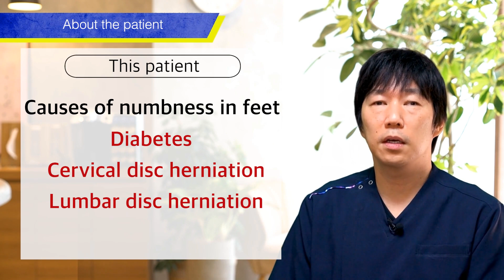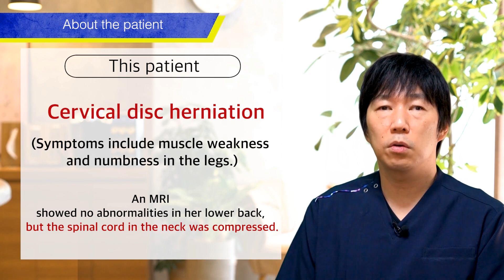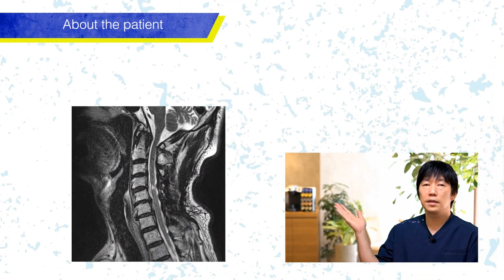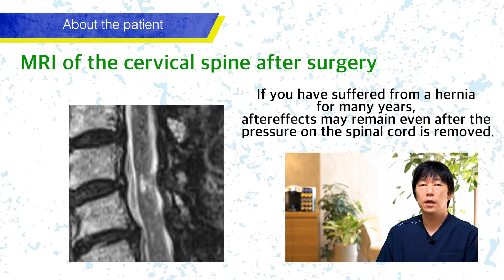Doctor's Guide to Regenerative Medicine: New Cervical Disc Herniation Treatments! Don't Give Up!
This video features regenerative medicine against knee osteoarthritis, which is a new treatment method that does not rely on artificial joints.

Regenerative medicine, including stem cell therapy and PRP therapy, is a new treatment method. Contact our clinic, which has been approved by the Ministry of Health, Labor and Welfare (Japan).

(Table of contents)
0:00 Theme of the day
0:18 About the patient.
2:29 About aftereffects.
2:46 Regenerative medicine for cervical disc derniation.
5:27 Regenerative medicine summary.

These videos may also help you!
▼ Repair Cell Clinic working on regenerative medicine / New treatment options for knee joint disorder and diabetes
▼ What is regenerative medicine, which is now spotlighted? Explain the safety and effectiveness of stem cell therapy
▼ Plain explanation of the symptoms and treatment of frozen shoulder syndrome by a doctor specialized in regenerative medicine! (including rehab and PRP therapy)

●About Dr. Sakamoto
Sadanori Sakamoto
Director of Medical Corporation Mikiyukai

After graduating from the Faculty of Medicine, Kansai Medical University, I was engaged in a wide range of treatments from outpatient to surgical operations. Then, I came across a new treatment method called ""regenerative medicine"" that cures diseases by maximizing the functions of one's own cells and original healing power. As I saw a great potential of regenerative medicine, I was quick to adopt it and provided treatment to a number of patients. Since then, I have been providing stem cell therapy and PRP therapy, while offering correct information on regenerative medicine.

Joint pain information site by a specialized physician Spinal stenosis Iliopsoas muscle